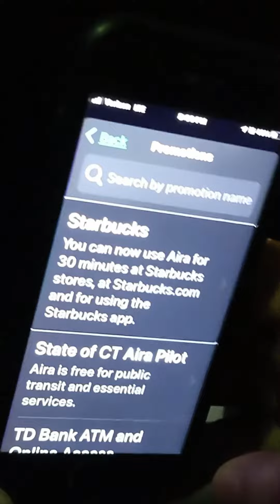How Aira is Helping Me Live Beyond My Challenges with Starbucks